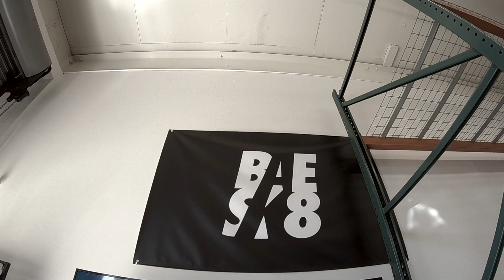*BAESK8 2021* The Baddest E-Club in SF is back!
The BAESK8 Group in the Bay Area. Come Join our rides in San Francisco, CA.

Visit , "PEV Works" if you need electric vehicle repair . We repair all PEVS including scooters, skateboards, unicycles, one wheels, E-bikes and more.

Photo Credit to George Francis.